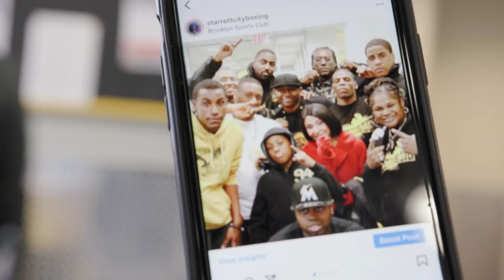Edgar Berlanga and Xander Zayas Receive 1 of 1 Customs Nike Shoes | REAL TIME EP. 3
On this episode of Top Ran Real Time we follow Jahi Tucker back to this hometown of Deer Park, plus EdgarBerlanga and XanderZayas receive custom 1 of 1 Nikes

Super middleweight contender Edgar "The Chosen One" Berlanga went the distance twice last year following 16 first-round stoppages to begin his pro career. After surgery to repair a torn biceps suffered last October against Marcelo Esteban Coceres, Berlanga (18-0, 16 KOs) will make his 2022 debut Saturday, March 19 in a 10-rounder against Steve Rolls (21-1, 12 KOs) at Hulu Theater at Madison Square Garden.

The Brooklyn-born Berlanga is ready to begin a new knockout streak against Rolls, a Canadian veteran who has a pair of knockout wins since a 2019 TKO defeat to Gennadiy Golovkin.

The Night of Young Stars — BerlangaRolls and Xander Zayas-Quincy LaVallais — will be broadcast live on ESPN & ESPN Deportes (simulcast on ESPN+) at 10 p.m. ET/7 p.m. PT.